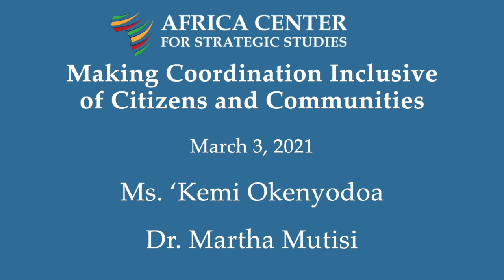Making Security-Justice Coordination Inclusive of Citizens and Communities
Session 4 of "Enhancing Security-Justice Coordination to Counter Transnational Organized Crime," a Virtual Academic Program of the Africa Center for Strategic Studies